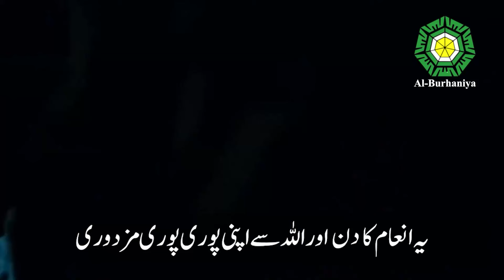Eid ul Fitar ka Paigham || Complete Bayan || سلسلہ البرھانیہ کے مشاٸخ کی طرف سے عید الفطر کا پیغام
Eid ul Fitar ka Paigham || Complete Bayan || سلسلہ البرھانیہ کے مشاٸخ کی طرف سے عید الفطر کا پیغام @AlBurhaniyaStudios
Al-Burhaniya Centers in Pakistan